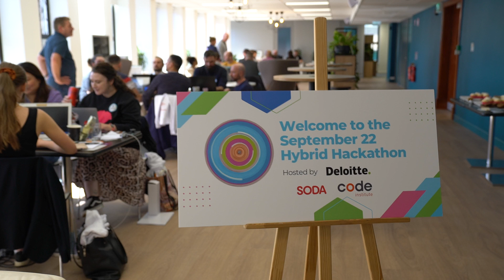The Benefit of a Hackathon / What is a Hackathon?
In September 2022, Deloitte, with Code Institute, Trust in Soda / Soda Social, hosted a Hackathon for Code Institute students in Dublin. In this video, the interviewees talk about what a hackathon is and its benefits - especially the benefits for new coders starting out.

To find out more about becoming a Code Institute student, try the free 5 Day Coding Challenge, where you learn to build your first ever webpage after just one hour a day over five days.

If you want to learn about becoming a full-stack software developer, then check out the programme